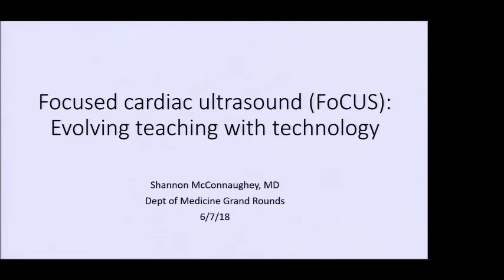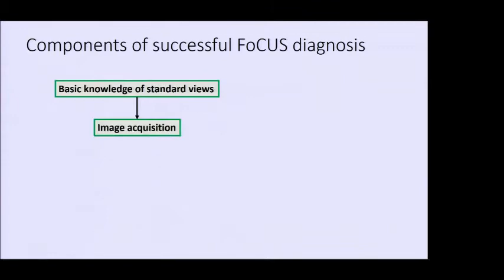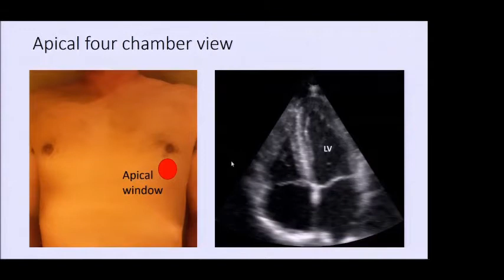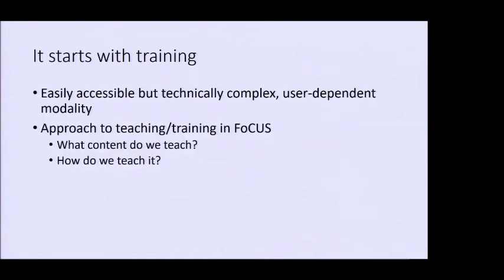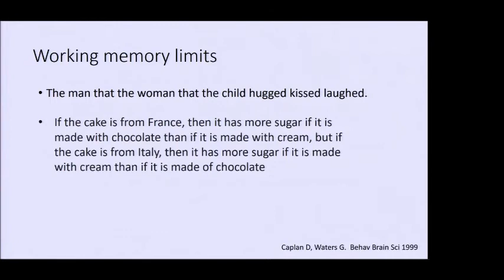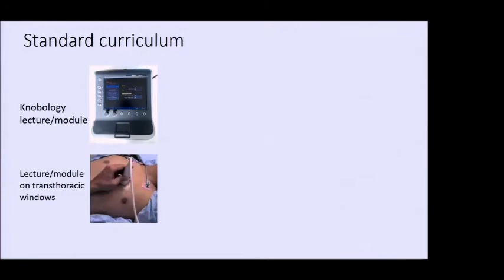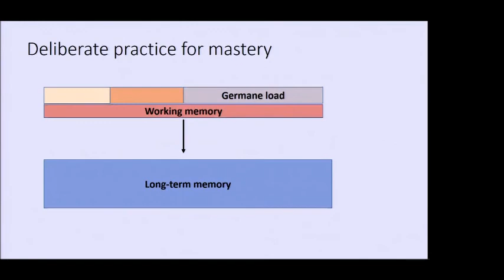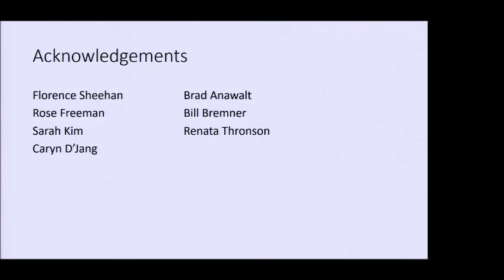Focused cardiac ultrasound: Evolving teaching with technology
Department of Medicine Grand Rounds presentation by Dr. Shannon McConnaughey, Chief Resident, Acting Instructor, Division of General Internal Medicine, Shannon McConnaughey, MD
Chief Resident, Department of Medicine
Acting Instructor, Division of General Internal Medicine